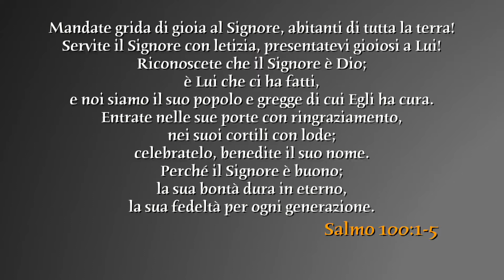Sabato 13 maggio 2017 - Mandate grida di gioia al Signore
Salmo 100:1-5
Testi di Angela Lamuraglia e presentazione in studio a cura di Roberta Pari.